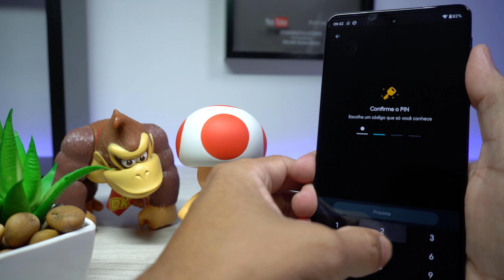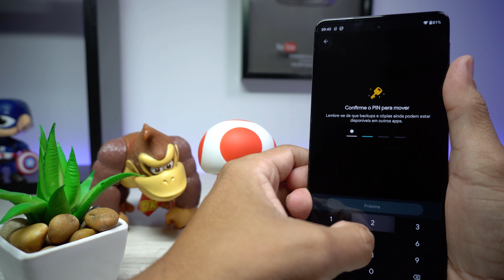Como Salvar Fotos e Vídeos em Pasta Secreta com Senha no Android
Neste vídeo mostro como salvar arquivos em pasta segura com senha no Android.

Obrigado por estar aqui volte sempre...